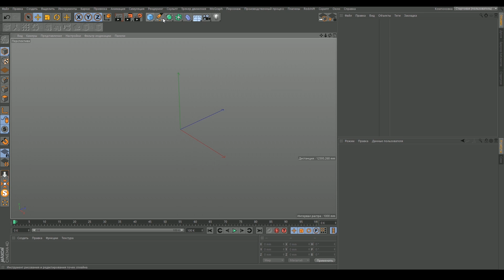Деформер Взрыв/Explosion в Cinema 4D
В данном видео разбираем деформер "Взрыв/Explosion" в  Cinema 4D